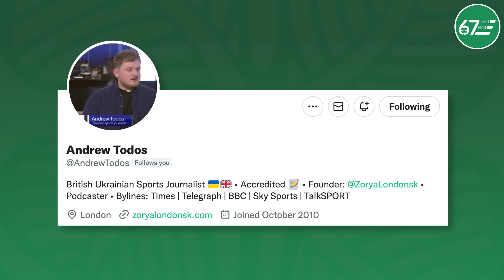67HH chats to Ange Postecoglou and Joe Hart at Celtic Park | Shakhtar Preview with Andrew Todos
Hamish chats to Ukrainian football expert Andrew Todos at Celtic Park and we hear from Ange Postecoglou and Joe Hart ahead of the Champions League matchday five clash against Shakhtar Donetsk.

You can follow Andrew on Twitter @andrewtodos and read more about Ukrainian football at zoryalondonsk.com

00:00 Intro
01:23 Joe Hart
03:00 Ange Postecoglou
06:22 Shakhtar insight